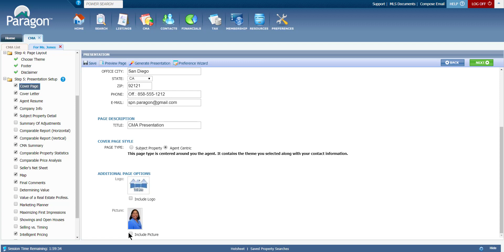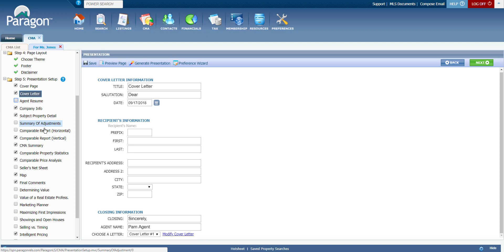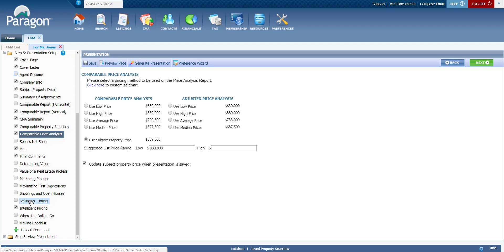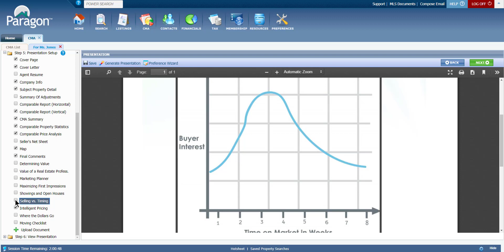Paragon: CMA Wizard - Step 5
San Diego MLS is the only local MLS that takes pride in using the latest advances in technology to better serve the San Diego real estate community. In this training series, you will learn how to get started and master the MLS system, Paragon.